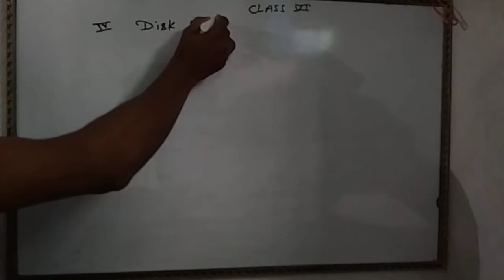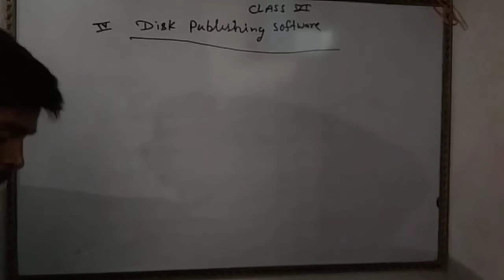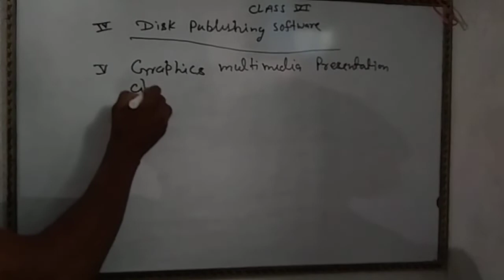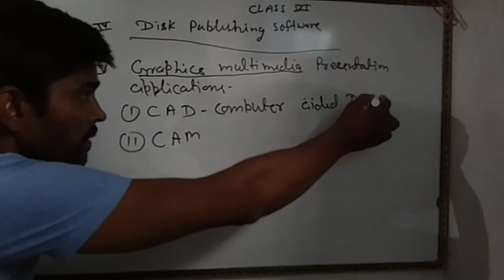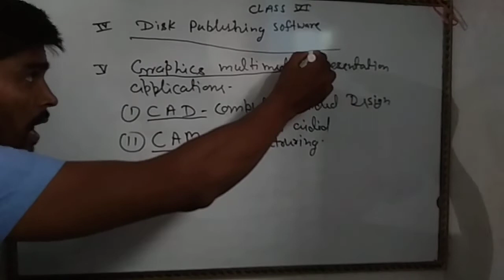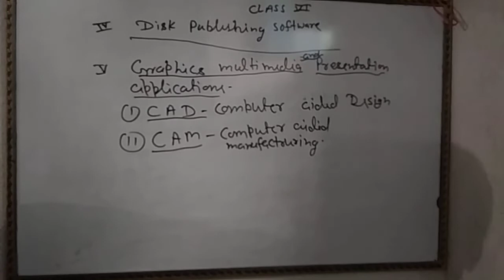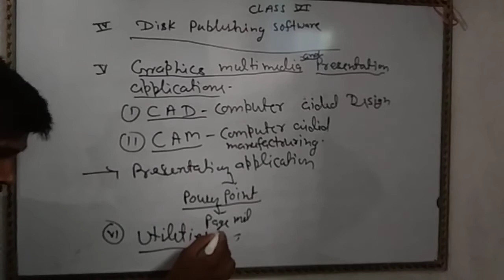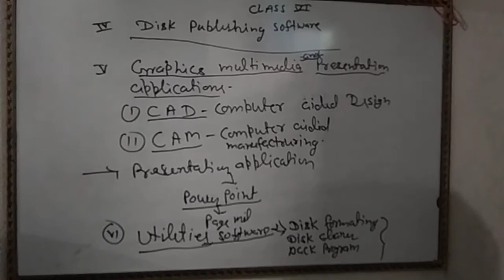Class 6 Computer day 26 by Satish Sir